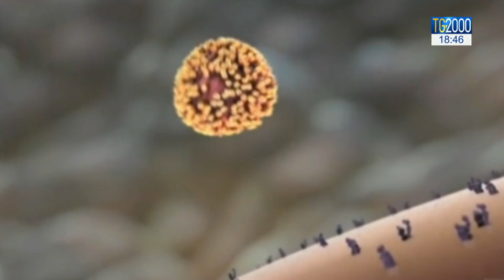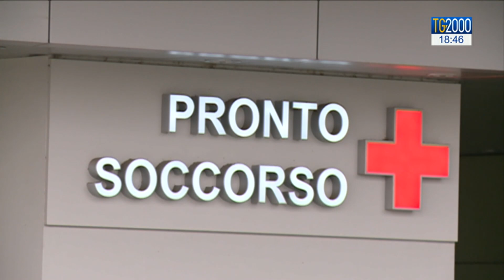Influenza, 3 milioni di italiani a letto. Ecco alcuni consigli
Quasi 2 milioni e mezzo di italiani a letto con l’influenza, che può durare anche 10 giorni. A causarla è un virus molto aggressivo. Servizio di Federico Plotti.